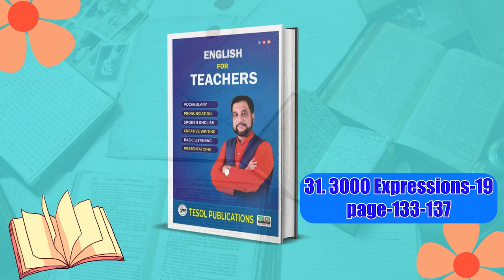3000 Expressions-19 | English For Teachers | Page:133-137 | TESOL Bangladesh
3000 Expressions-19 | English For Teachers | Page:133-137 | TESOL Bangladesh
Description:
Expand your vocabulary and enhance your English teaching skills with 3000 Expressions!

In this video, we'll dive into pages 133-137 of this valuable resource, exploring a variety of expressions that you can incorporate into your classroom activities.